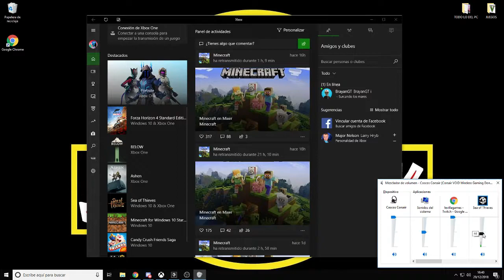Sea of Thieves - ep.1 - Los muertos no deberían contar chistes